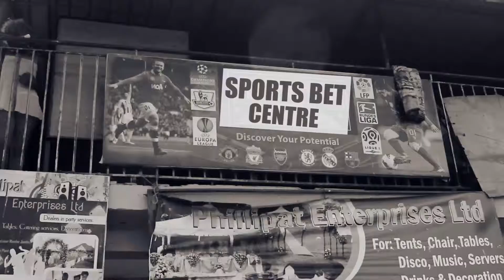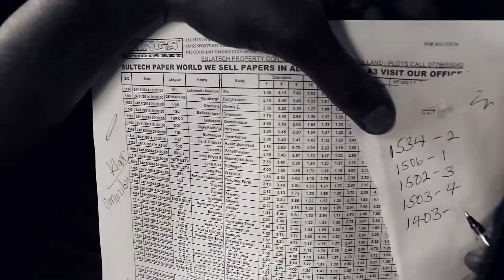Get Up And Work By Fille BRAND NEW MUSIC VIDEO 2015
Fille has realeased yet another banger
With a beat we wont stop dancing too, heavenly vocals and a Message Youths around the world ought to appreciate.